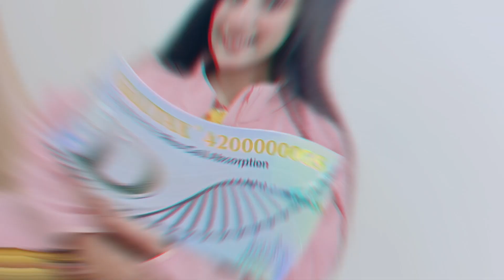10 December 2023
আপনি কি সময় মত,  প্রয়োজনমতো , মানসম্মত লেজার অ্যাস্থেটিক  ডারমা প্রোডাক্ট , রিজনাবল প্রাইজে পাচ্ছেন না ?
আপনার  লেজার অ্যাস্থেটিক সেন্টার কি লাভজনক  হচ্ছে না?
এই সমস্ত প্রবলেমের সমাধান নিয়ে এসেছে রিলুমিন্স স্কিন কেয়ার এন্ড ফার্মা !
সপ্তাহে ৭  দিনই সকাল  ১১ থেকে রাত ৯ টা পর্যন্ত আমাদের সার্ভিস ওপেন থাকে,
Relumins skin care and pharma
ওয়ারহাউস নিউমার্কেট , কলাবাগান , বনানী